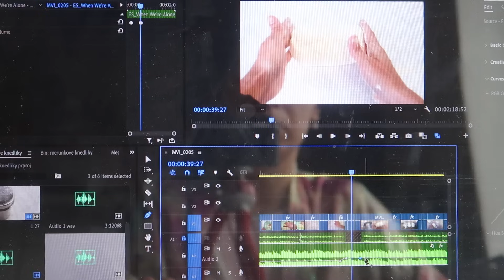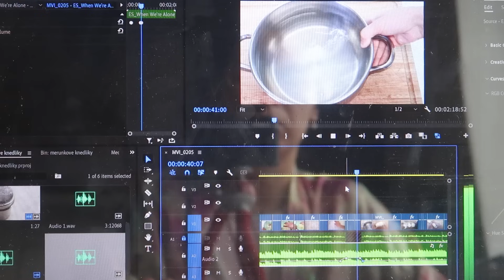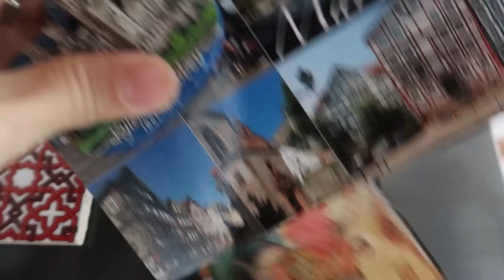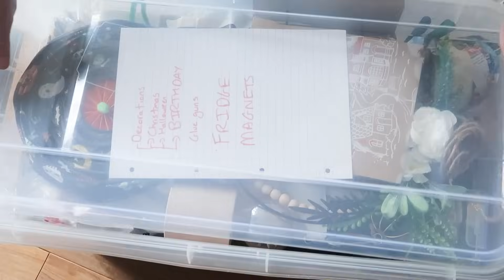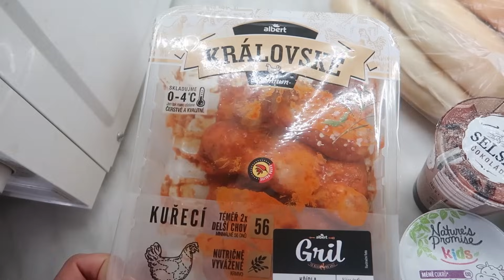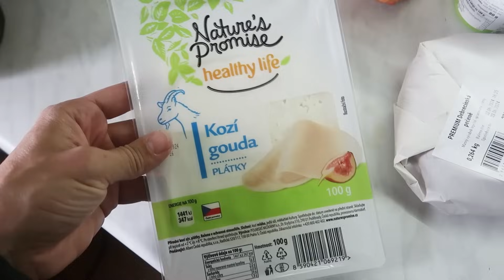KDYŽ SE VĚCI VYŘEŠÍ V PODSTATĚ SAMY , PRVNÍ SETKÁNÍ S VODAŘEM A NAŠE POCITY, DENNÍ VLOG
Někdy člověku příjde, že se věci vyřeší prostě samy. Nám se tohle vyplnilo do puntíku . Jaké pocity jsme měli při pravním setkání s vodařem ? To vše a mnohem více v dnešním videu.

Kód ,,myirishlife 15,, vám odečte 15% z ceny. Platí i na množstevní slevu.
Druhy kalhotek které používám já: Brief, Hugger, Active Classic, Classic Tencel

Kniha kterou čtu
Dcera Osvětimi

Vítej na kanálu My Irish Life🍀 Denní vlogy vícejazyčné rodiny každé pondělí, středu ,pátek v 19"00. Pokud Tě zajímá jak se žije v manželství které vzniklo v Irsku, pokračovalo v Německu a teď po dvouleté odluce na dálku začínáme nově v ČR, tak určitě sleduj.V Irsku jsem žila 13let a tam potkala svého manžela. Do ČR jsem přijela porodit syna a od té doby jsme tak nějak pendlovali mezi státy. Díky manželově práci (voják) jsme vždycky žili tak trošku jinak...Vydej se s námi do nové životní etapy, která právě začíná v ČR v mém rodném milovaném Valašsku :)